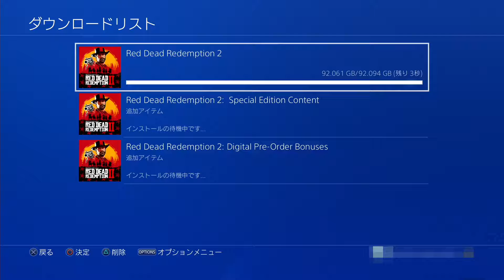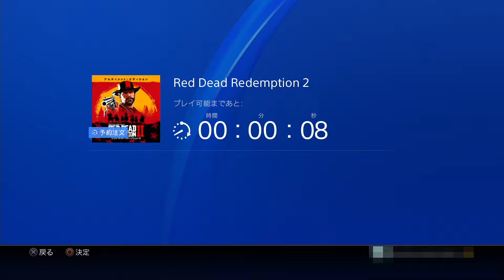【RDR2】はじまりのレッド・デッド・リデンプション2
無法者ストーリー、はじまりはじまり。